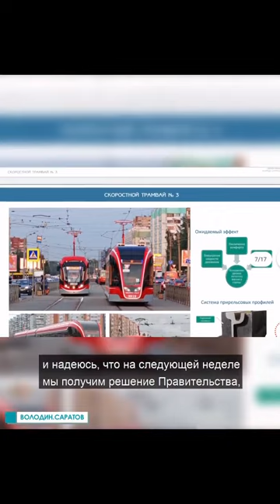Скоростной трамвай в Саратове. Выделено 330 млн, комментарий спикера Госдумы